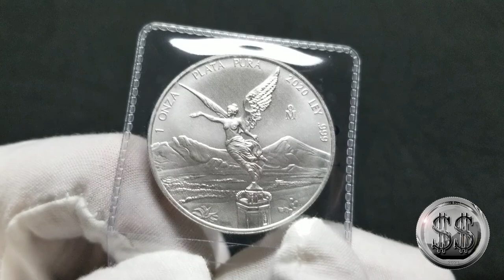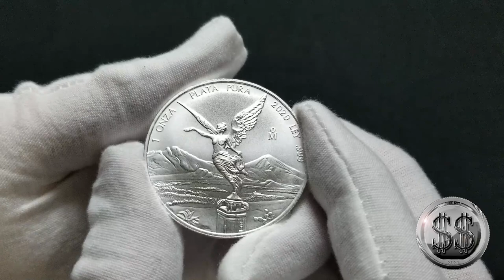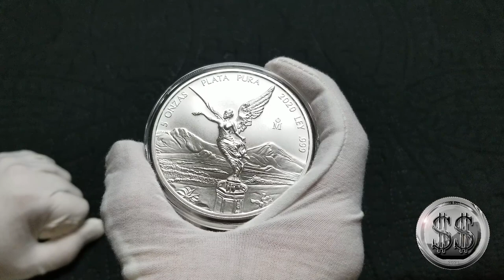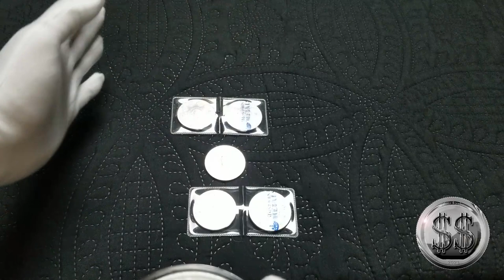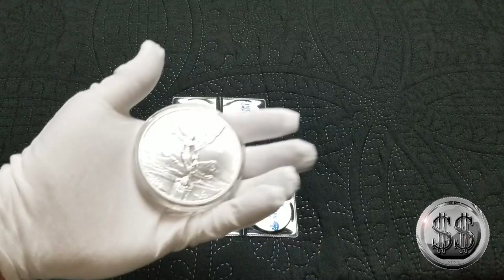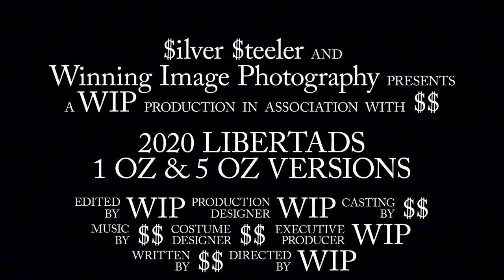2020 Silver Mexican Libertads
2020 Silver Mexican Libertads 1 oz and 5 oz of 999 pure silver